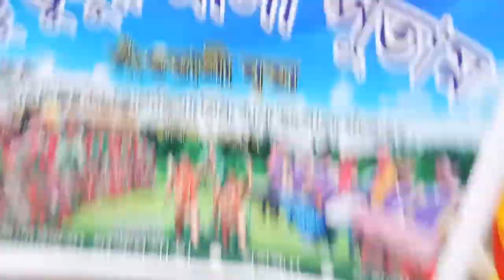Jagadhati puja dashami chuchura station